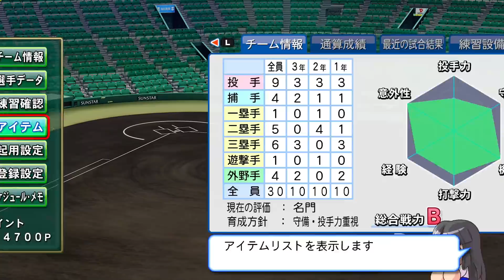【パワプロ2018】新たなバグ発見？神奈川代表で挑む甲子園で初戦から大熱戦…どうなる覇王高校！？【栄冠ナイン#82】【CLAY】